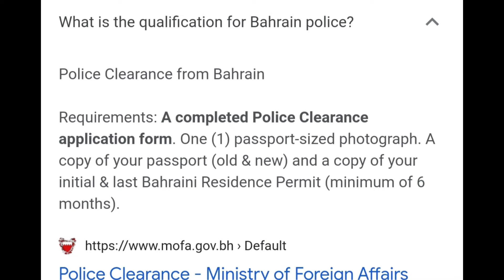How can you get a government job in bahrain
audio in all detail in speedy about government jobs in bakery in police job in army job in security job interested so please 530 video full with concentrate

Pen Drive July 10 Videos Showing 30 Videos Is Very Very Informative For You And All The Information About English Videos

You have any question anyone to you can comment in I will answer your very soon as possible so you have any question send a text message drinking comment that I will give answer with colorful image new videos for you best videos for

One One More Please Please Please Subscribe My Channel Apps You Like This Video And Other Thing Is Very Good For Bahrain Is A Good Country But I Can't Giving All The Person 24009 Multinational Companies But I Can Only Give You Are Right I Can Right Decision

So Bhai Tak Video With Carefully And Hopefully You Like This Video And Next Kis Desh Mein Karna Hai Life Mein Video In Android Studio And I Hope You Like This Information So Please Voice Video With Carefully And Please Share This Video With Friends Like Video